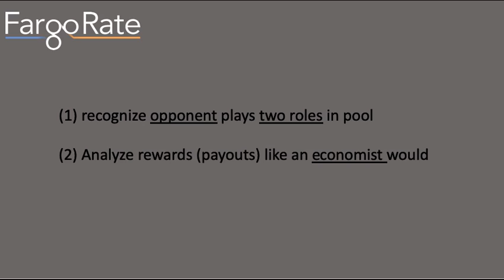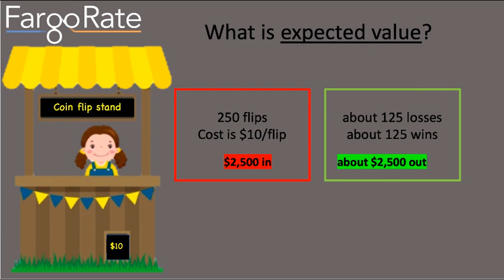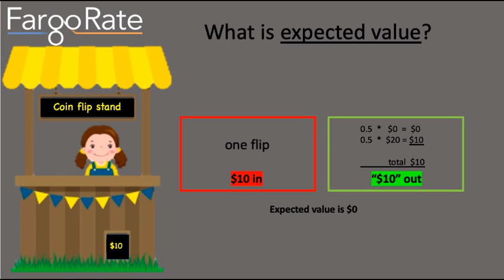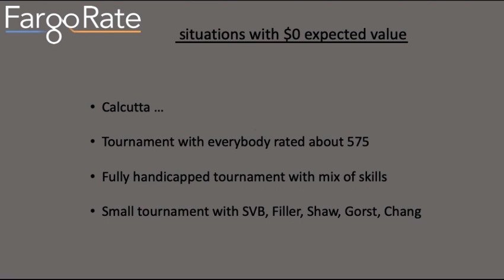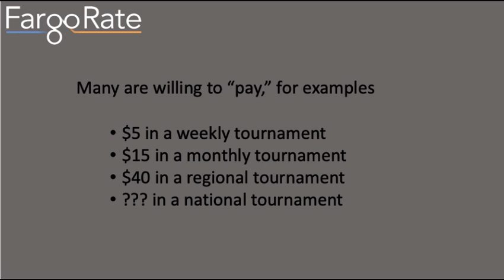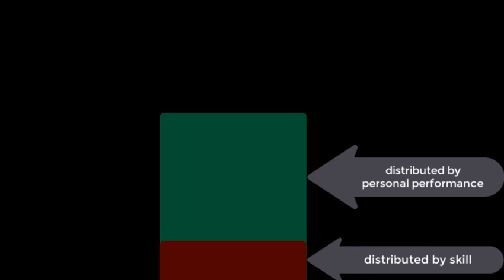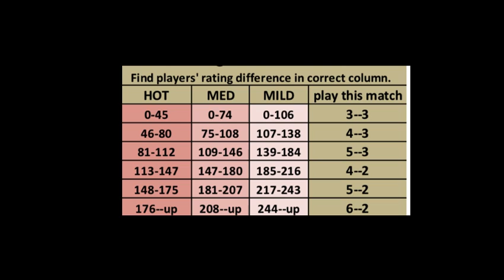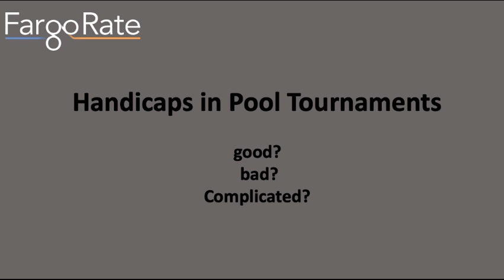Are handicaps good for pool?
We introduce two new ideas to analyze handicaps in pool tournaments:
(1) opponent as resistance: opponent in pool plays two roles.
(2) view payouts with economist eye to insure better players get better rewards